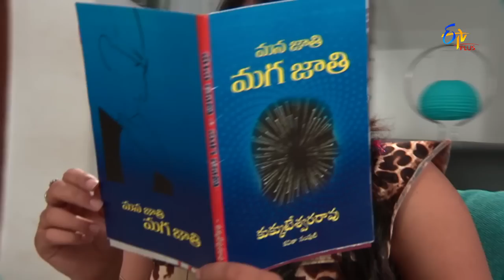3 Idiots - 17th November 2015 - Full Episode 2 - ETV Plus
Kamli gets disappointed with Kokkus's words. Jyothi insults Kiran with her funny comments and Vaishnavi gets furious on her acts.